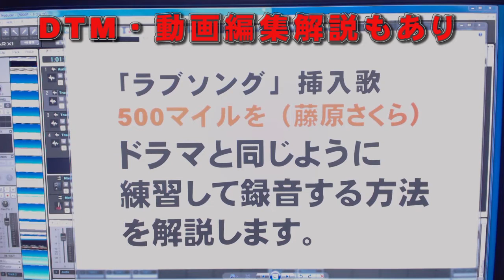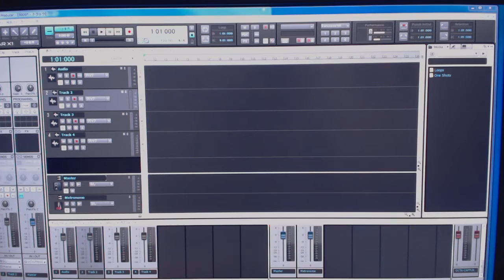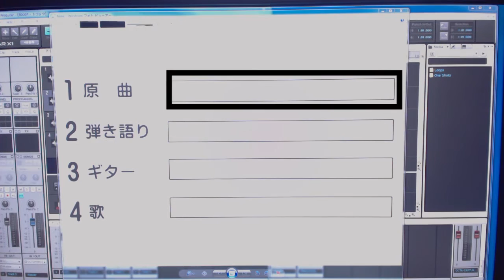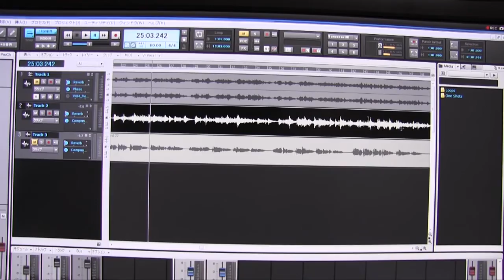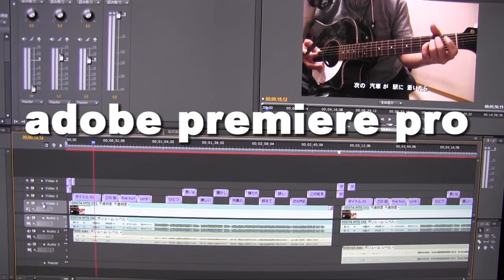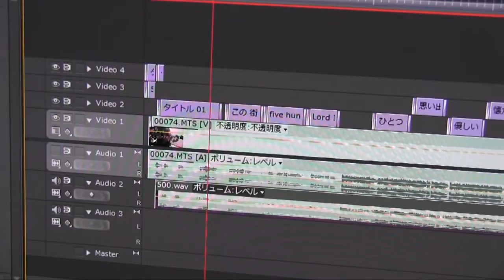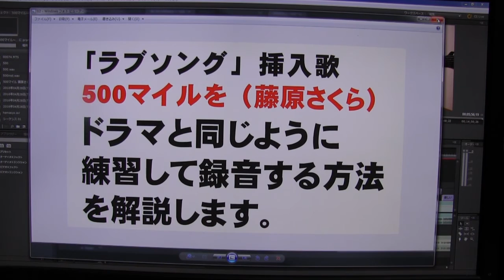「ラブソング」の挿入歌 （藤原さくら） 500マイルをドラマと同じように 動画にする方法を解説DTM,動画編集解説あり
500マイルをドラマと同じように　動画にする方法を解説DTM,動画編集の解説もしています。
興味のある方がいたら見てみてください。

DTMはSONAR　を使用していますが、他のソフトでも可能です。
初心者でもできるくらいの編集ですので、参考にしてみてください。